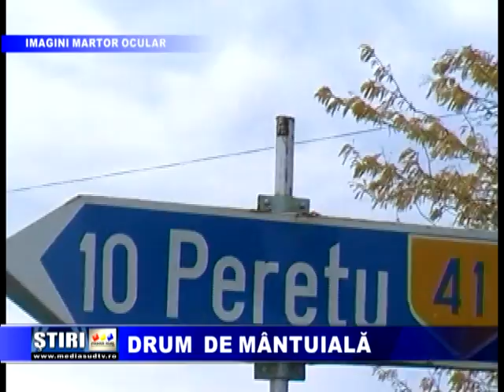Drum de mantuiala